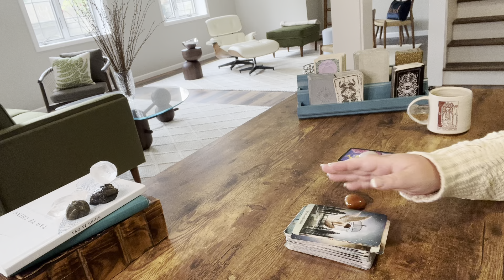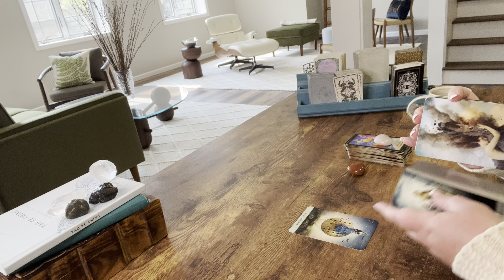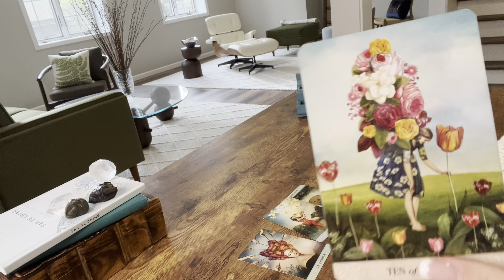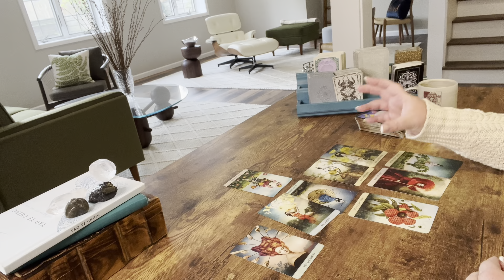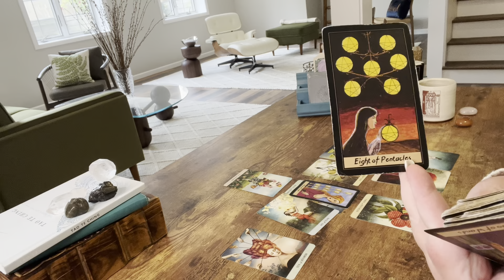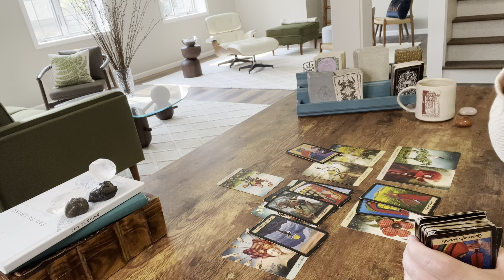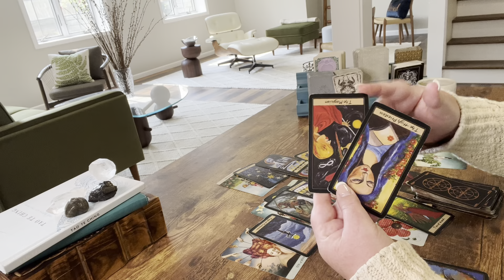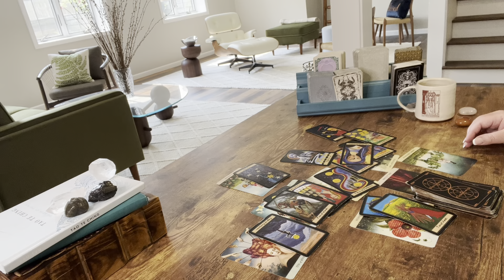VIRGO—THOSE WHO CAN’T BE YOU, WANT YOU TO DOUBT YOU—MAJOR OFFER COMING IN, YOU EARNED IT—JUNE TAROT